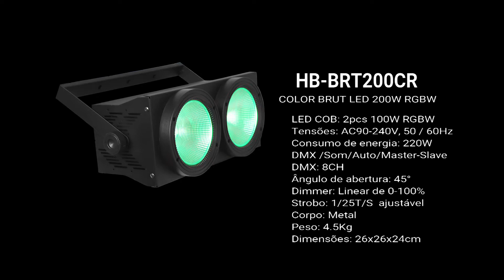MAK AUDIO HB LIGHT HB-BRT200CR COLOR BRUT LED RGBW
HB-BRT200CR
COLOR BRUT LED RGBW
BRUT LED RGBW 200W
LED COB: 2pcs 100W RGBW
Tensões: AC90-240V, 50 / 60Hz
Consumo de energia: 220W
Modos de Trabalho: DMX – Som – Automático – Master/Slave
DMX: 8CH
Ângulo de abertura: 45°
Dimmer: 0-100%
Strobo: 1/25T/S com velocidade variável e ajustável, strobo individual ou total,
Corpo: Metal
Peso: 4.5Kg
Dimensões: 26x26x24cm